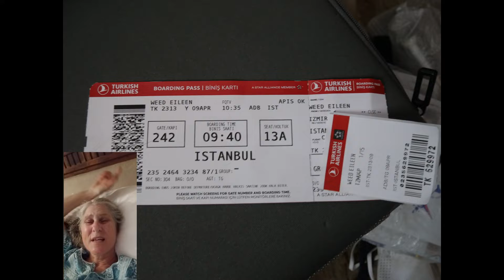Turkey Flight Izmir to Istanbul and Pera Museum: Paintings by Osman Hamdi Bey, Kumbaraci Street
Pera Museum

It was started in 2005 and current exhibits were "Intersection Worlds: Ambassadors and painters - 17th to 19th Centuries from the Suna and Inan Kirac Foundation Collection", "Anatolian Weights and Measures Collection" and "Coffee Break, the Adventure of Coffee in Kutahya Tiles and Ceramics".

There were some paintings by the famous Osman Hamdi Bey (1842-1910). Left: Two Musician Girls (1880); Center: The Tortoise Trainer (1906), said to be a satire on the ineffective attempts to reform the Ottoman Empire. It was last sold for 3.5 million dollars! (both by Bey). Right, a snack at the museum cafe before heading down the steep Kumbaracı to get the metro back to our Sultanahmet.

We went to the Pera Museum, started in 2005. It's located in the former Bristol Hotel, 1893.

Intersection Worlds: Ambassadors and painters - 17th to 19th Centuries from the Suna and Inan Kirac Foundation Collection

Anatolian Weights and Measures Collection

Coffee Break, the Adventure of Coffee in Kutahya Tiles and Ceramics

The Daughter of the English Ambassador Riding in a Palanquin by Fausto Zonaro, 1896

Paintings by Osman Hamdi Bey (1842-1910)

Two Musician Girls (1880)

The Tortoise Trainer (1906), said to be a satire on the ineffective attempts to reform the Ottoman Empire. It was last sold for 3.5 million dollars!

Yirmisekizzade Mehmed Said Pasha (died 1761) by Georg Engelhard Schröder

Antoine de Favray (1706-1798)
Portrait of the Countess of Vergennes in Turkish Attire

A Scene from the Turkish Harem, 1654
by Franz Hermann, Hans Gemminger, Valentine Mueller